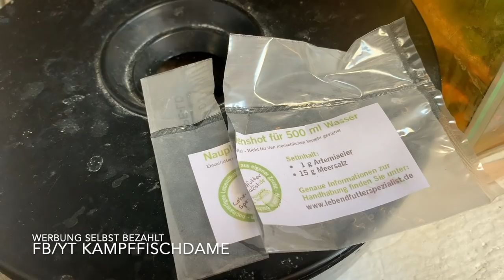Artemia Nauplien an betta füttern // mein Favorit Aufzucht schale //Kampffischdame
Werbung/selbst bezahlt
↓↓↓ KLICK; MEHR ZEIGEN↓↓↓

ARTEMIA AUFZUCHTSCHALE: *
ARTEMIO MIX JBL:*

Alle mit * gekennzeichneten Links sind Affilate Links. Du bezahlst den selben Preis, und ich erhalte ein bisschen Provision. SO kannst du mich unterstützen! Vielen Dank! Du kannst natürlich auch woanders einkaufen!